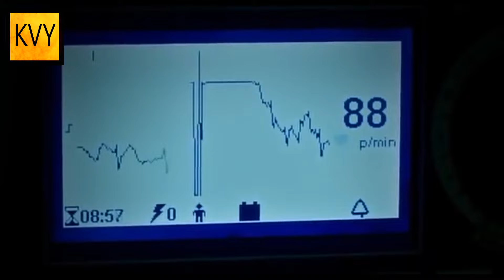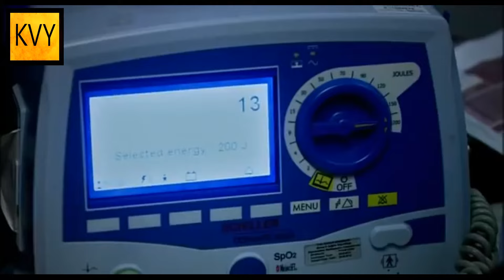Polat Alemdar Memati'nin ölümünden sonra | Kurtlar Vadisi Pusu Kolaj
kurtlar vadisi,
kurtlar vadisi pusu,
kurtlar vadisi kaos,
kurtlar vadisi gladio,
kurtlar vadisi ırak,
kurtlar vadisi müzikleri,
kurtlar vadisi 97,
kurtlar vadisi cendere,
kv 1,
kv 97,
kurtlar vadisi edit,
gökhan kırdar,
pana film,
süleyman çakır,
memati baş,
abdülhey,
iskender büyük,